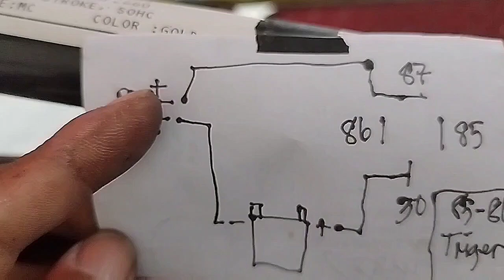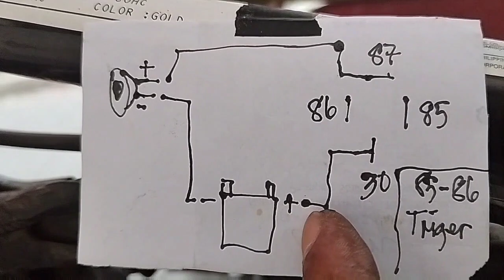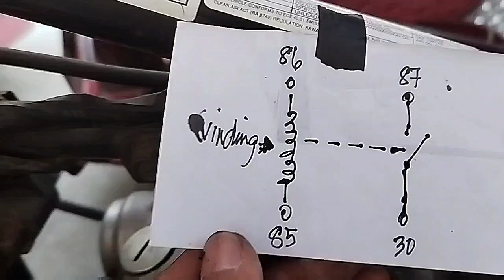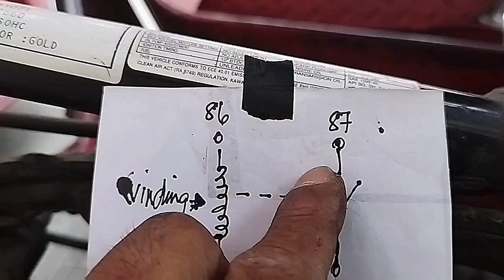IWAS SUNOG SA INYONG MOTOR